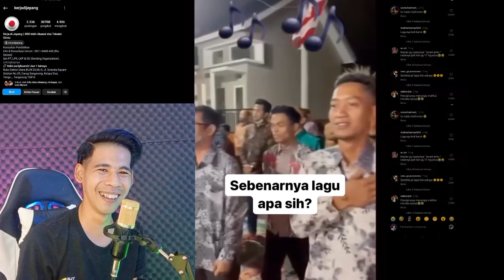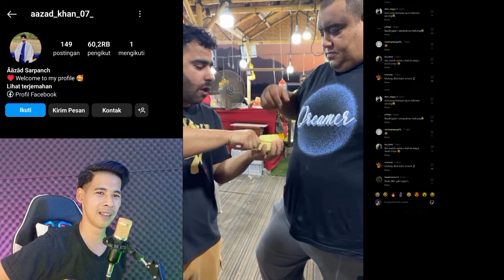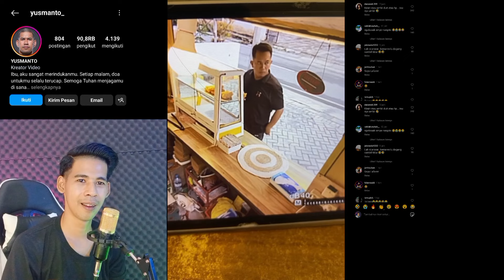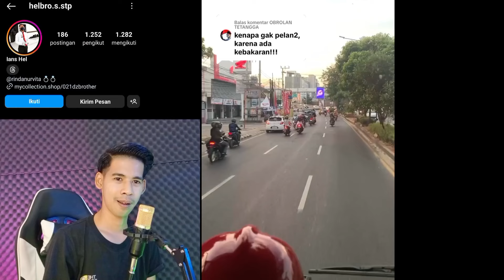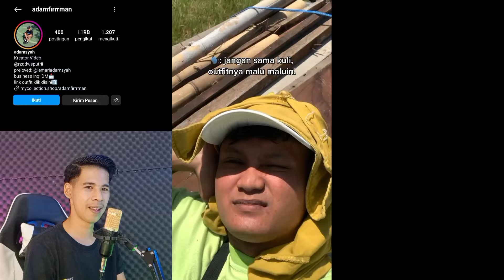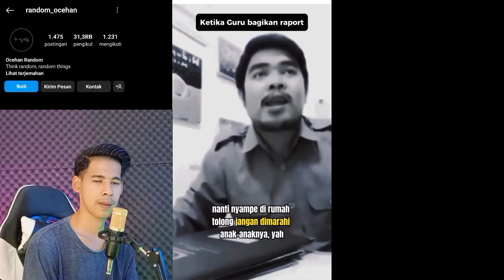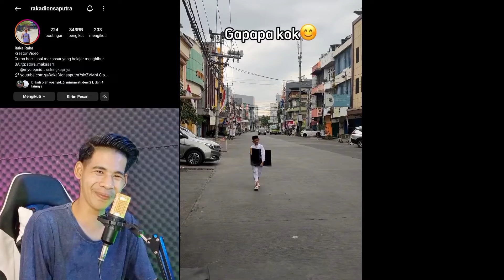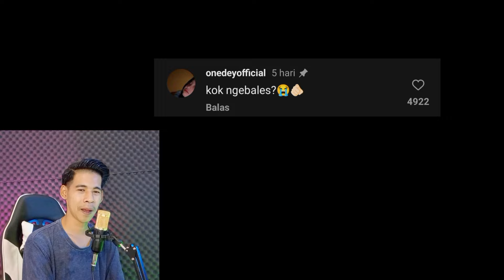Cewek yang mulai duluan , Laki ko yang disalahin ...!!! React Meme kocak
semoga kita bisa sukses bersama ya amin
jangan lupa tonton terus vidio2 saya yah

video lucu arab,
video lucu anak anak bikin ngakak sakit perut,